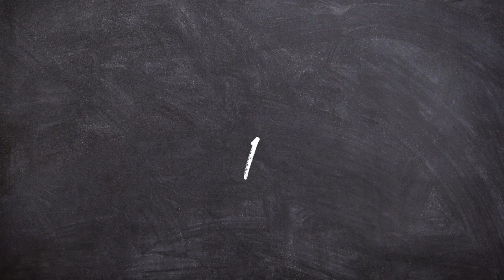GORDITAS Y TOQUERES CD ALTAMIRANO GRO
Bienvenidos a su carnal consentido de la TIERRA CALIENTE 100 % CALENTANO. Ricas Gorditas de varios guisos y Toqueres de Doña margarita . Si llegasres aqui es porque quieres saber de que se trata. este canal pues te cuento . Aqui encontraras Historias ,  Anecdoctas,  Cultura de los pueblos Calentanos , Gastronomía etc. Este canal es con el objetivo de entretenerte. y aprendas la vida cotidiana del CALENTANO y pases un buen rato. ¿Te interesa?  Bendiciones se 😃 Feliz.